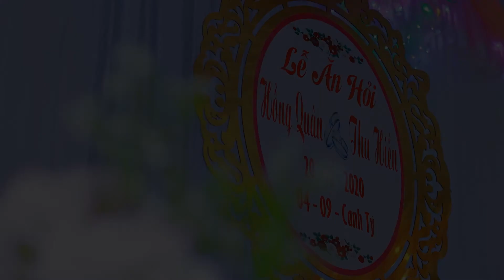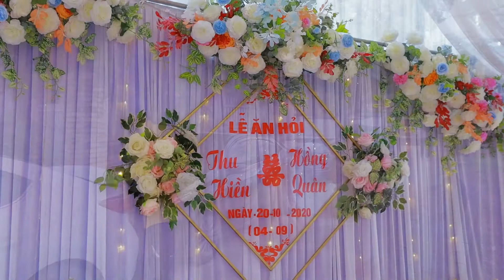Lễ Đính Hôn Mạnh Quân - Thu Hiền